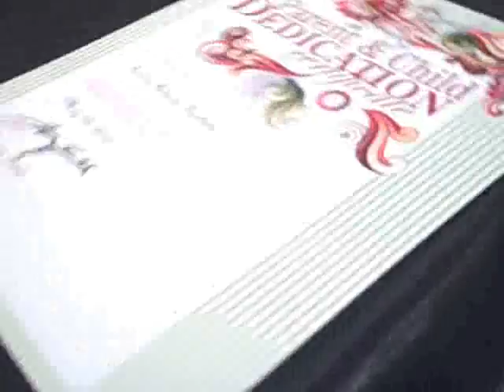boston-dedication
Boston Antionio dedicated may 23, 2010. Bayside Comm Church Bradenton, Florida